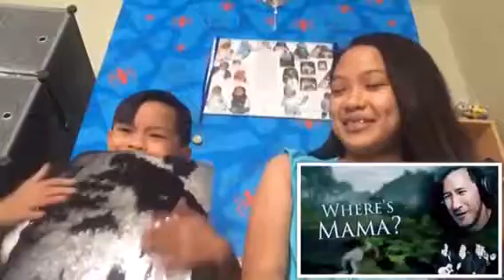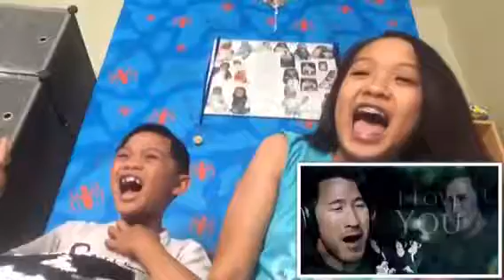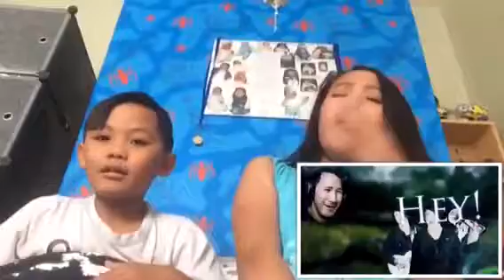Reacting To Hey Mama! (Markiplier Remix) by Endigo!